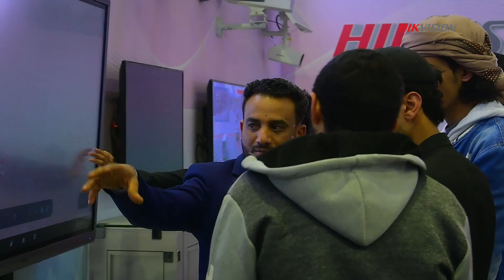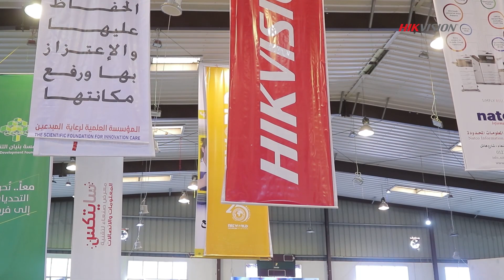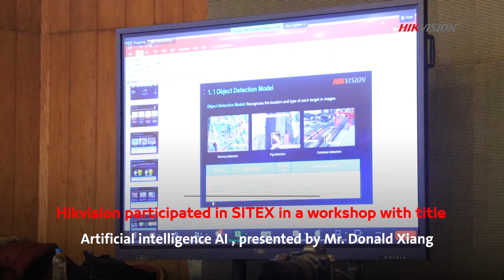The latest international technologies: Hikvision booth at CITEX 3 in Sana'a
Diamond sponsorship from Hikvision International Company for the activities of the CITEX 3 exhibition and conference in the Yemeni capital,
Sana'a

Produced by: Yemen Max News Network